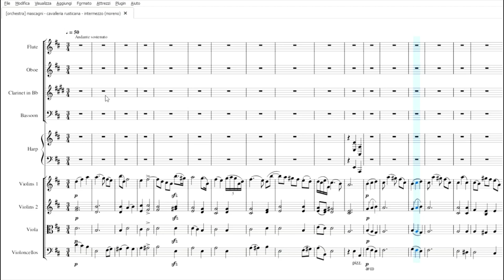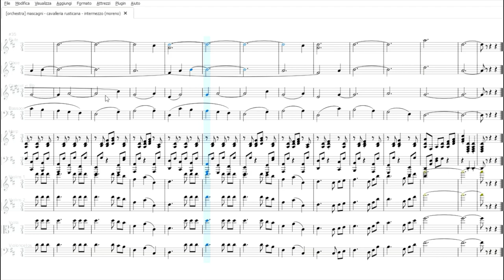Intermezzo da "Cavalleria Rusticana" | Partitura gratis per orchestra scolastica